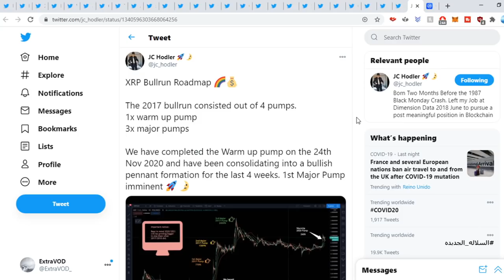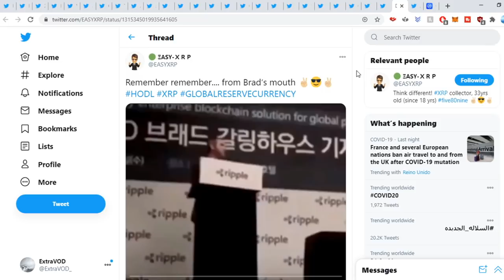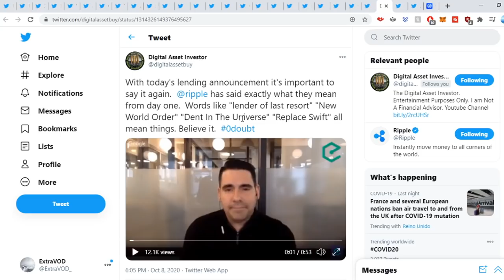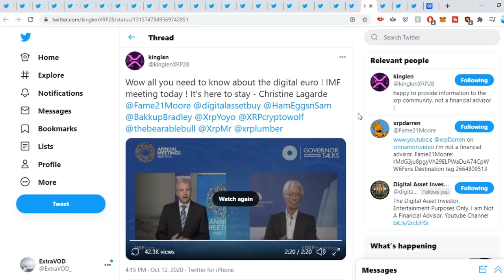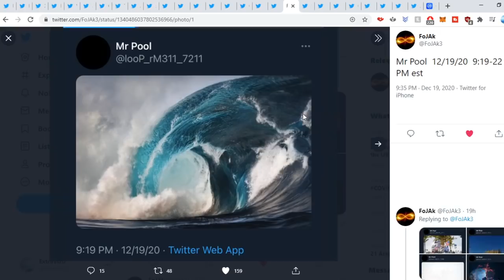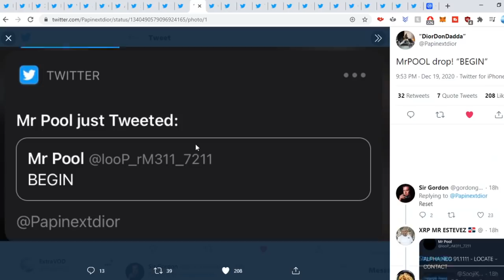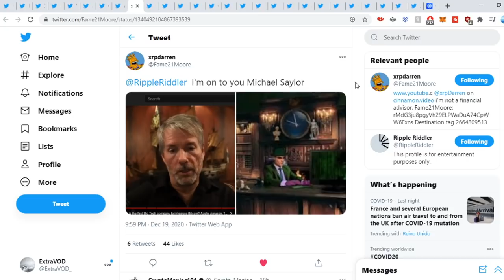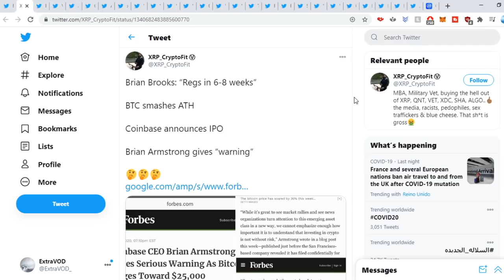Ripple XRP PRICE NOW IN A BLINK OF AN EYE!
(Cryptocurrency News)